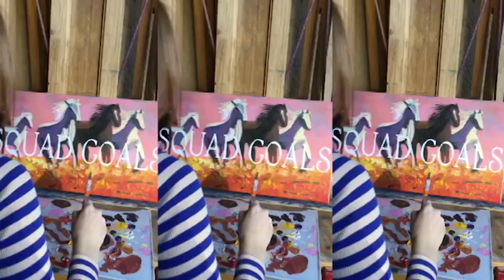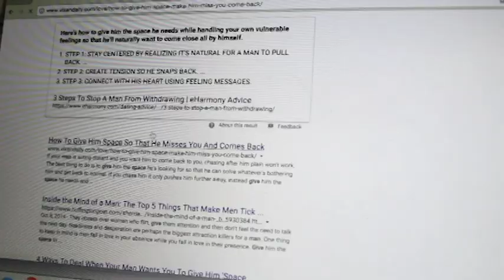Obsessed With You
Relationships do not come easy for me at all. I tend to rush into them way too quickly, often treating whatever guy I’m seeing like he’s my one and only soulmate. Once he realizes he’s in way over his head, he freaks out and backs off and I’m left obsessing over why he suddenly stopped texting me. Ask any of my close friends and coworkers. It’s bad.

Last month when my latest obsession started to lose interest though, I took matters into my own hands. No more pretending to be aloof and unaffected. Instead, I showed up at his house unannounced and demanded some answers. In a surprising plot twist, it turned out he’s actually into psycho girls. But by then I was no longer interested.